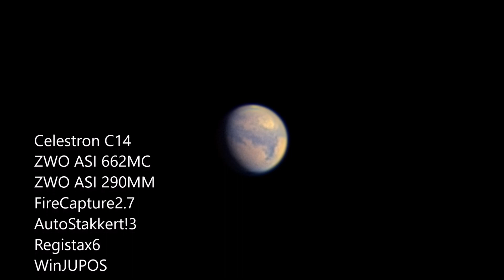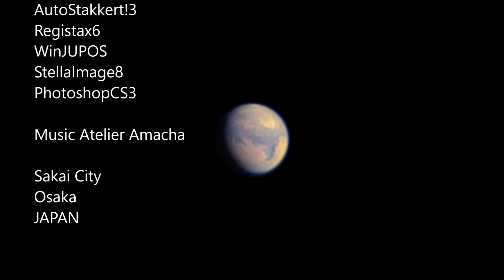Mars Syrtis Mj, Diameter = 8.1 arcsec, 27 July 2022(UT)@ Celestron C14 my Telescope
火星はじわじわと地球に近づいていますが、まだ、視直径は8.1秒角しかありません。それでも大シルチスは良く見えていました。
Celestron C14、ZWO ASI662MC、ZWO ASI 290MM、LRGB合成